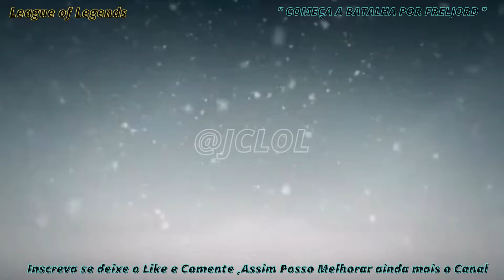" Começa a Batalha por Freljord "Leagueoflegends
Fala pessoal ... JC Lol A Historia de League of Legends conta com vídeos  completamente voltados para o Mundo do Game   com seus Campeões , Regiões , Interações , Rivalidades  e muito mais .
Sendo Vídeo normal , Shorts , Game Play , anime , Musicas e  Cínematic ..
Para vocês se aventurarem e conhecerem um pouco mais desse mundo Fantástico ..

Pra quem curti mais movie , cinematic , anime , shorts ,falas , interações ou game play ..
estarei separando todos em PlayList assim fica mais fácil pra vocês .

Playlist  Origem dos Campeões (Dublado)
Playlist  Contos de Runeterra " Campeões após as suas Origens (Dublado)
Playlist  Histórias de Runeterra " Regiões e seus Campeões"(Dublado)
Playlist  Animação e Cinematic
Playlist  Falas dos Campeões
Playlist  Game Play
Playlist  Arcane
Playlist  Shorts